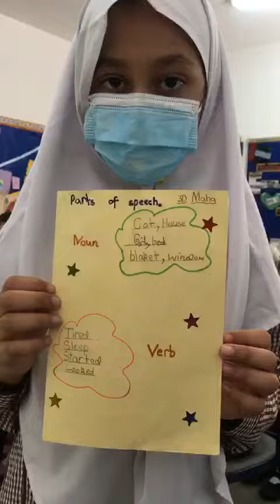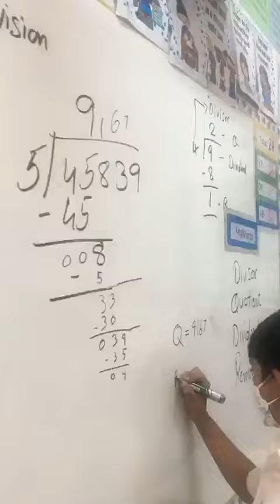Memories from 3D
Video from seharrehman